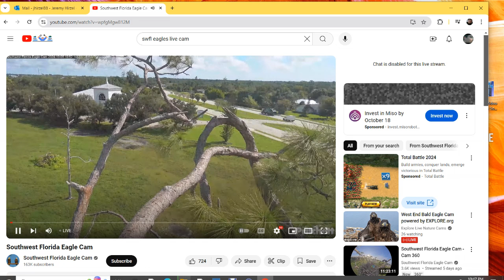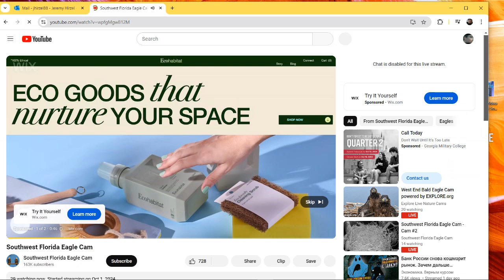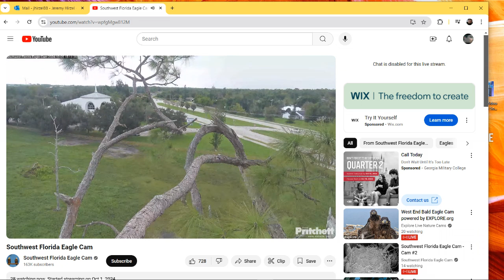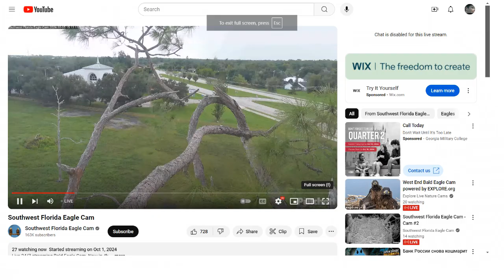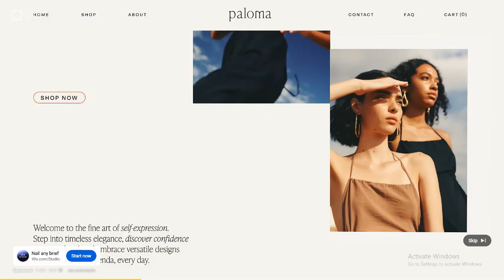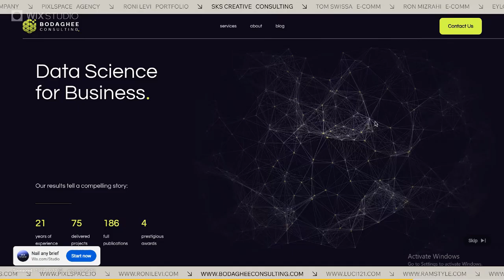SWFL Bald Eagles 10/05/2024 22:47